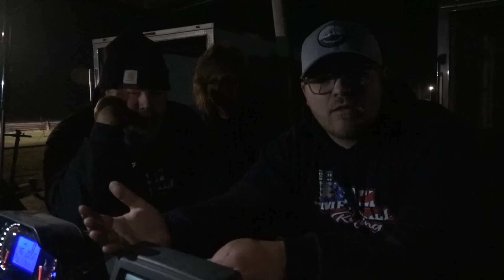Shit Show at Black Friday... Dragstrip Wont Fix Past Issue...